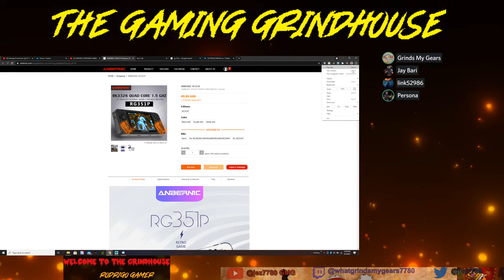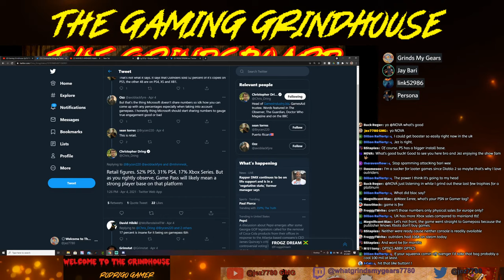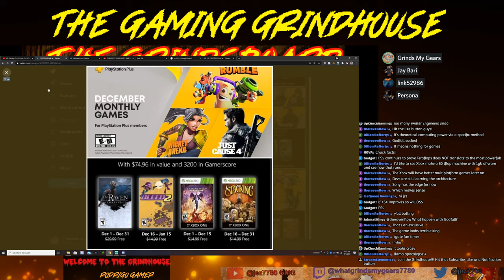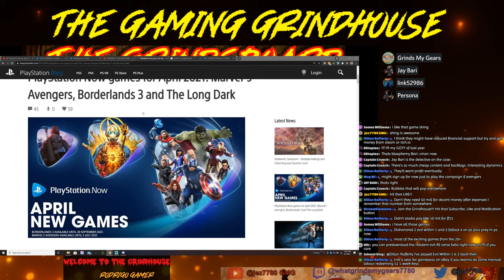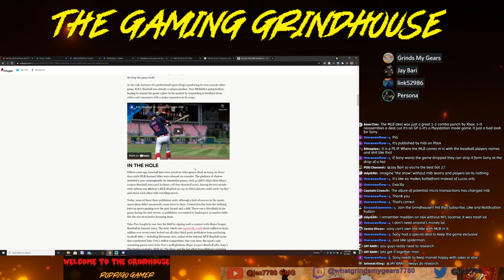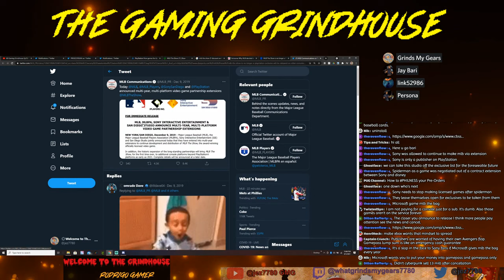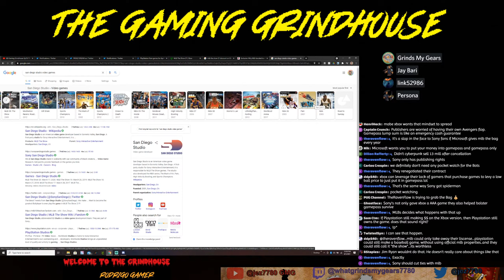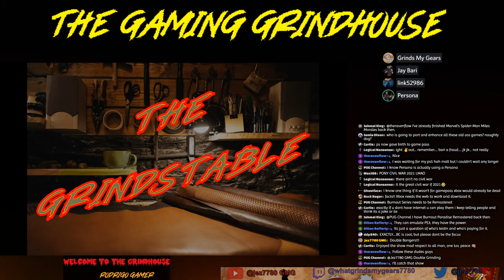Gaming Grindhouse Ep13: The Show 21 to Xbox Gamepass, Sony in the Service Battle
Welcome to the Grindhouse!!!

Follow me @jez7780 on twitter